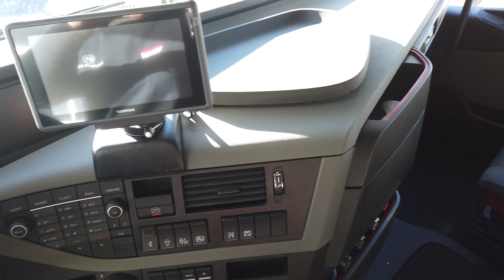2 Neufahrzeuge - Volvo FH4 - Heisel & Heiner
Zwei Volvo Trucks FH4 Neufahrzeuge für die Borchers Transportlogistik NordWest GmbH.